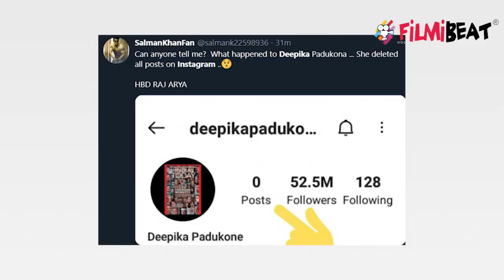आखिर नए साल में Deepika ने क्यों delete किए सारे post, ये है वजह | FilmiBeat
know the reason why Deepika Padukone deletes all her post from instagram twitter.Watch Video To Know More